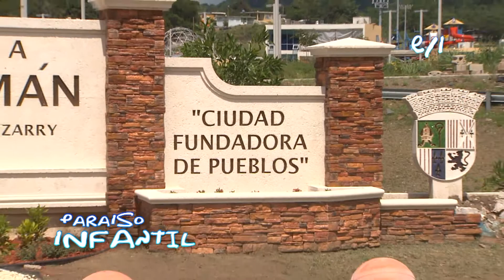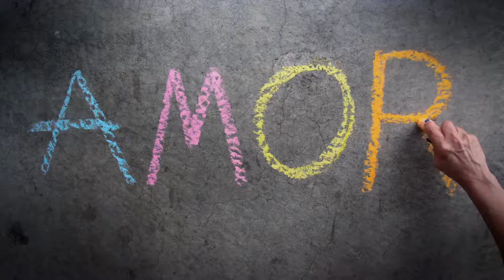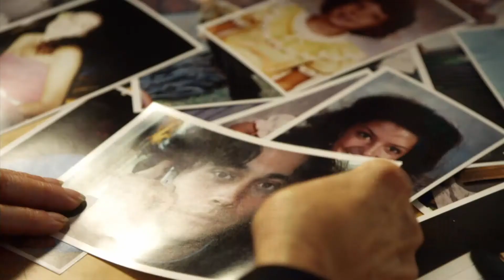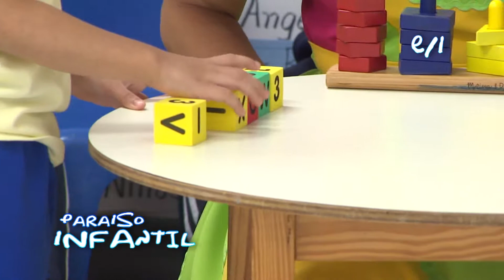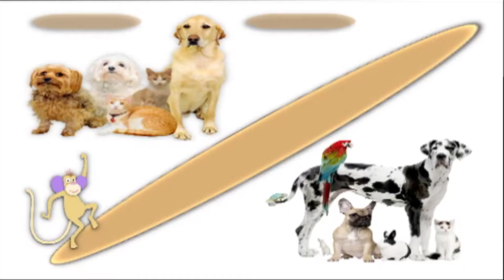Paraiso Infantil - 2 de noviembre 2014